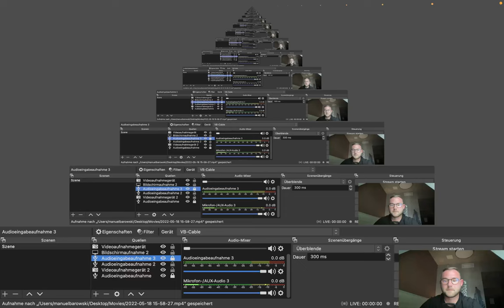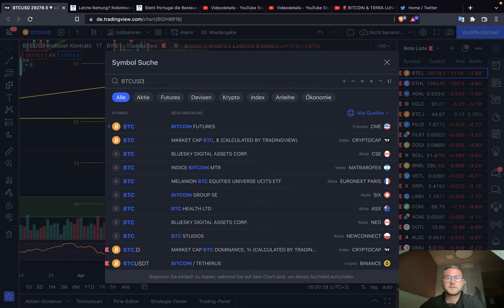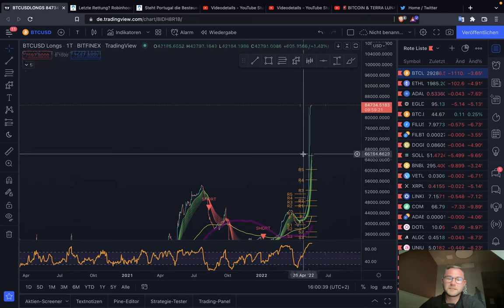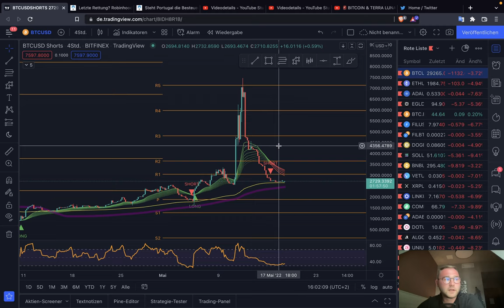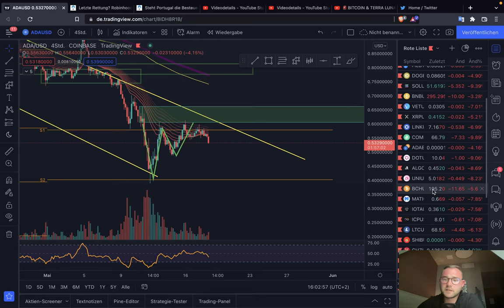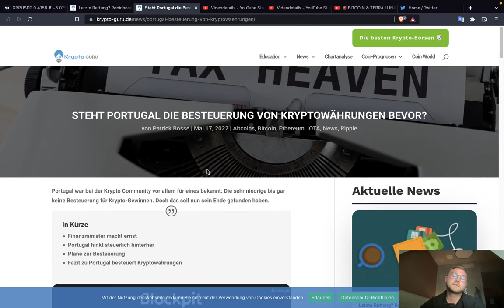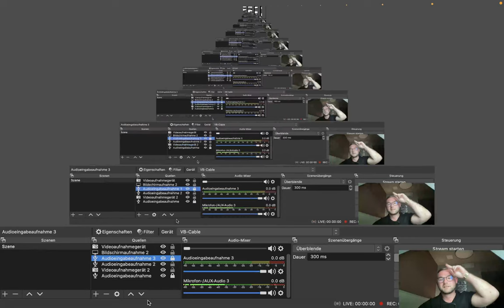🚨BITCOIN VOR BREAKOUT?!🚨 SEITWÄRTSPHASE ZU ENDE? BTCLONGS ATH! XRP ADA ETH Chartanalyse News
Timesteps:
00:00 Abo, Kommentar & Like nicht vergessen
00:30 Bitcoin
04:00 Ethereum